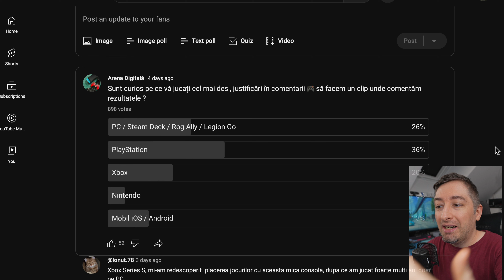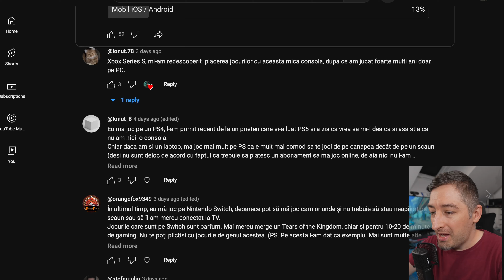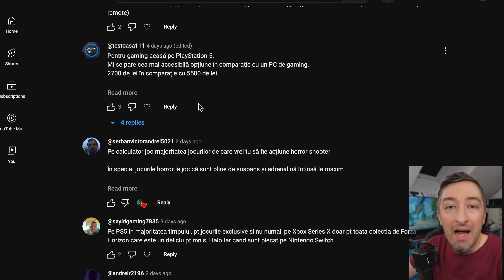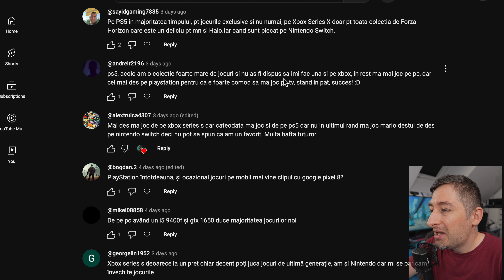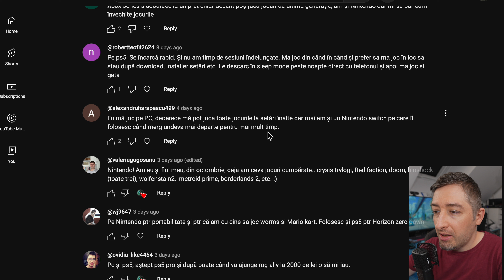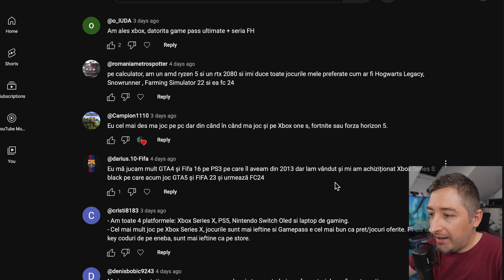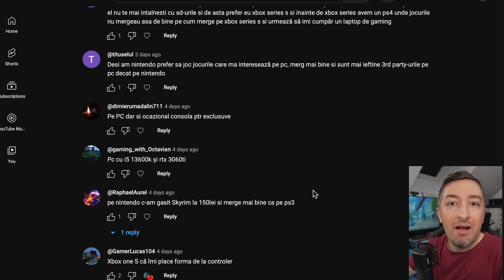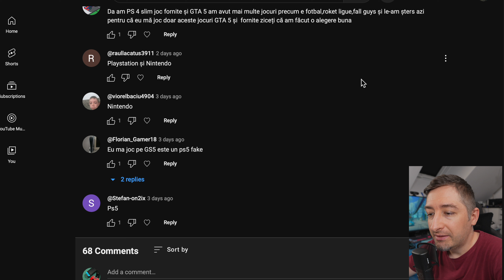Pe ce se joacă Românii în 2024 ? toate comentariile voastre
PlayStation : Alex Caramidariu / ArenaDigitala23
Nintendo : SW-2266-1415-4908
Xbox : Alex Caramidariu / InfluentCloud25